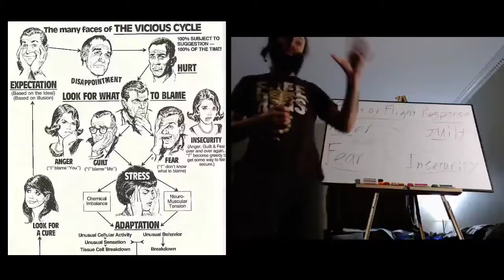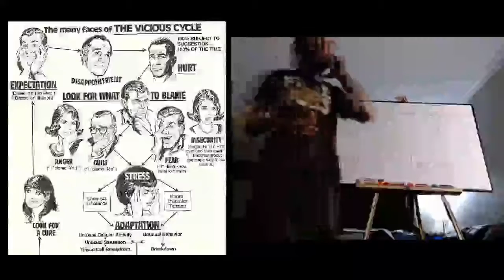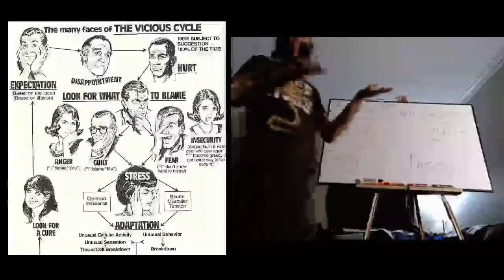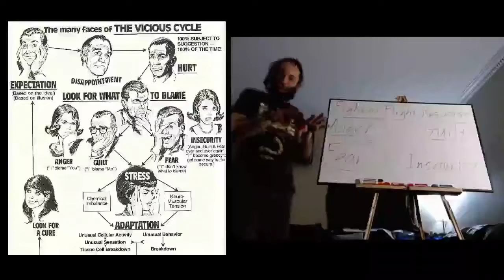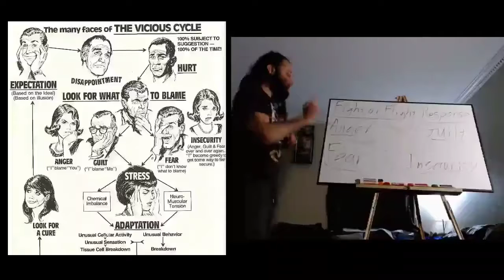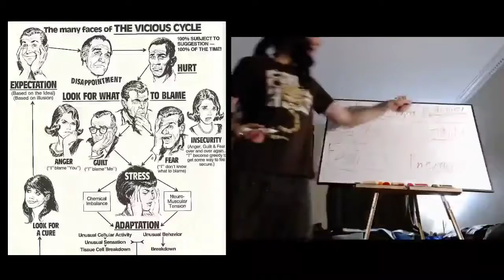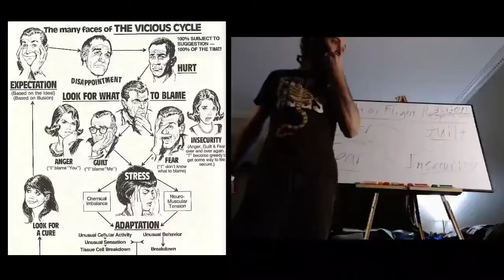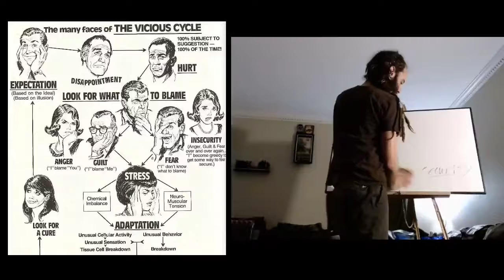5: Serious Games - From "Stress, Inner Work, & Self-Knowing [Livestream 3/2020]"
Part of the Livestream "Stress, Inner Work, Self-Knowing" from 3/25/20.

We recommend starting at the beginning.

We do not claim ownership or authorship for these Ideas just passing them along.